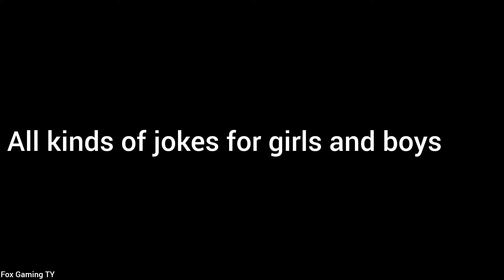Skibidi toilet | Melon Playground